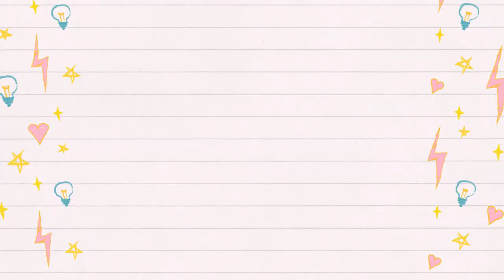Vlog #2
Hey Friends!
Tell me how you like the sassy Apollo in this video!
I love you all and I am so appreciative of all your kind comments!  This one took me a long time to edit and I hope you will enjoy it!
Love,
Sailor Nebula